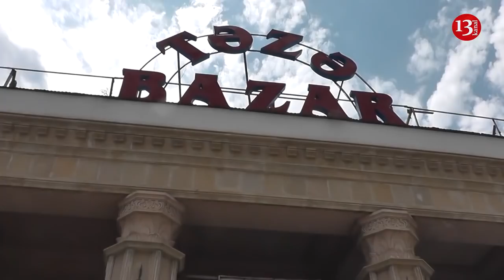"Naməlum şirkət bazarı alıb, pulumuzu vermirlər, BAŞIMIZA OYUN AÇIRLAR"-"TƏZƏBAZAR" Sahibkarları